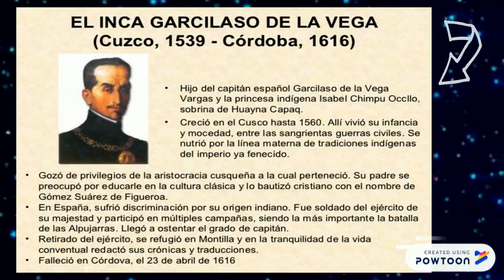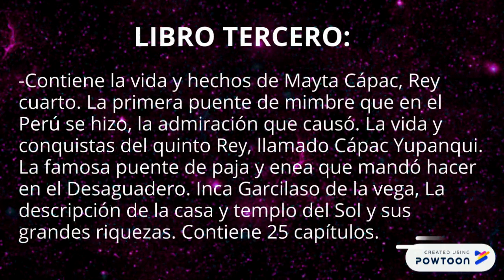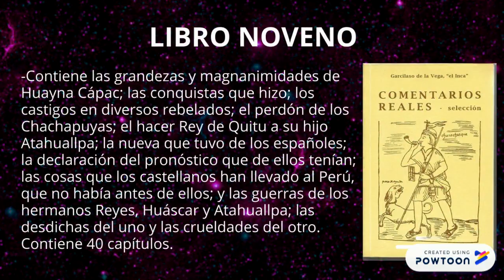COMENTARIOS REALES- GARCILASO DE LA VEGA